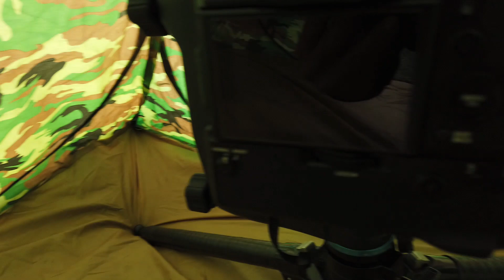Patenty Odcinek X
W dzisiejszym odcinku troszke inaczej  ;)